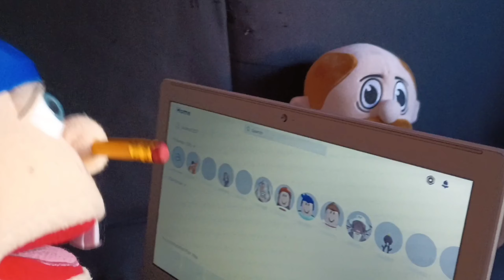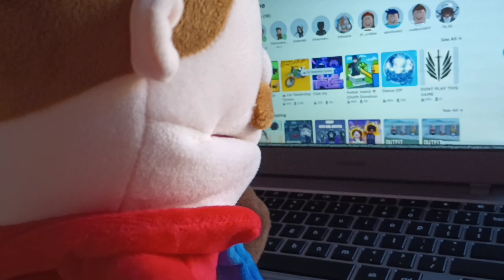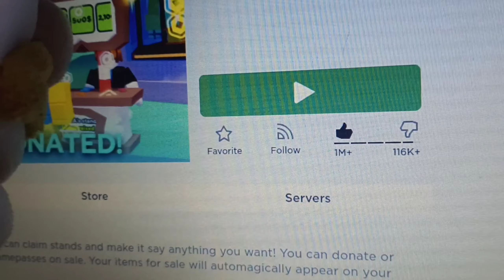smj movie: Jeffy's pls donate problem!!